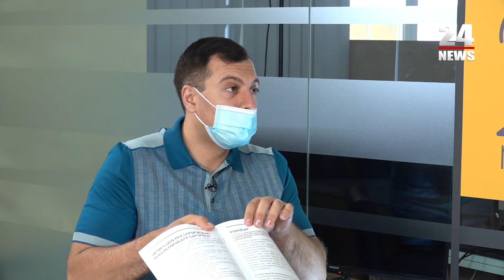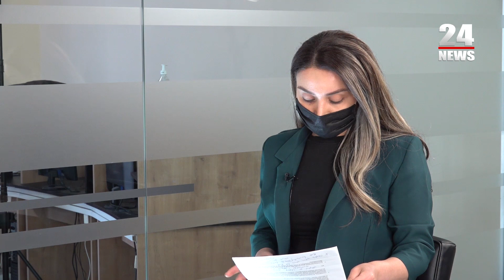«Արթիկ» ազատ տնտեսական գոտու նախագիծը բարձր է գնահատվել 5 նախարարության կողմից